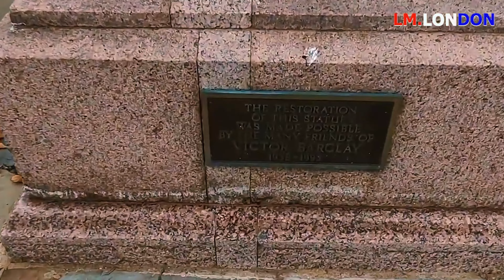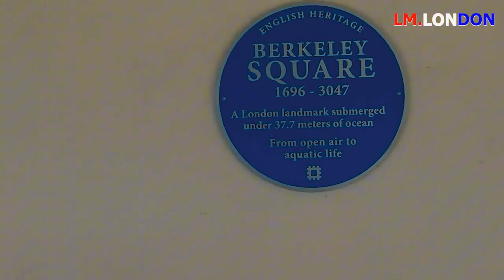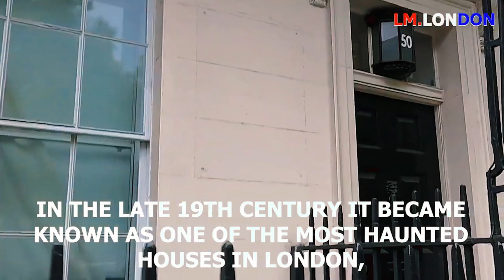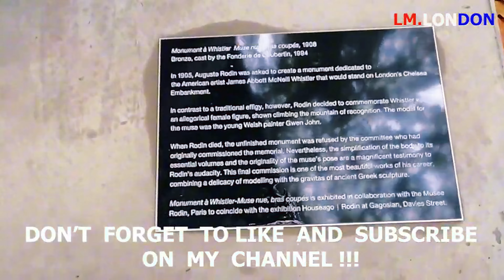🇬🇧 I EXPLORE the Most Haunted House in London 50 Berkeley Square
*** In this video "🇬🇧 The Ghosts of 50 Berkeley Square-Most Haunted House in London.Walk in Mayfair,London london" I invite you for a walk through the Mayfair Berkeley Square! I will show you the ghosts house - the most haunted house in London - 50 Berkeley Square !

💗 I would appreciate any support or help with my channel !

*** On my channel I invite you for a virtual walks around London -
                              EXPLORE  LONDON  WITH  ME ! ***

BUT IT IS NO JUST A WALK ! IT IS AN IMMERSION IN THE SPLENDOR OF LONDON: A FASCINATING AND EDUCATIONAL TOUR ! Don't miss the chance to be part of an exciting journey through London!

Each video is dedicated to a particular attraction or interesting place in the capital of foggy Albion ! London is one of the oldest cities in Europe, which has an amazing concentration of a variety of sights, historical and cultural monuments: luxurious palaces, historical buildings, towers, bridges, ancient churches, attractions and world-class museums. London is one of the most multifaceted cities in the world, which has absorbed not only the traditions of Britain, but also the cultures of many nationalities and peoples. It is a place of amazing diversity to be discovered and explored endlessly.

* Hope you like this video and can travel with us on our future journeys ! * We will appreciate you comments, likes !

*** MORE LONDON WALKS VIDEOS : ***